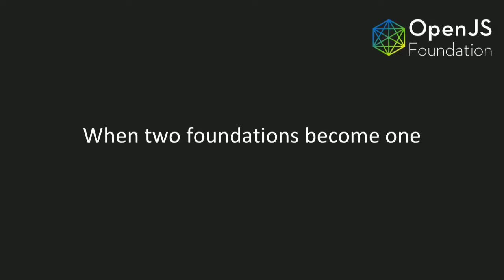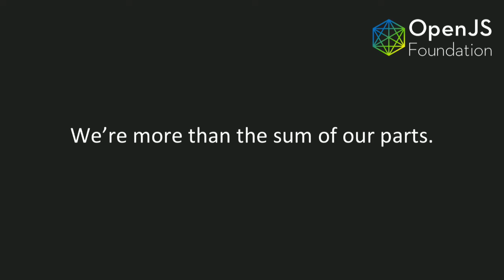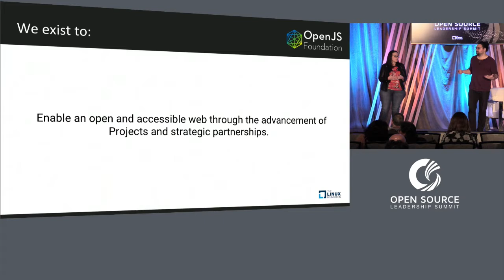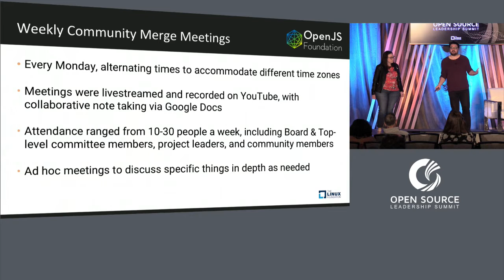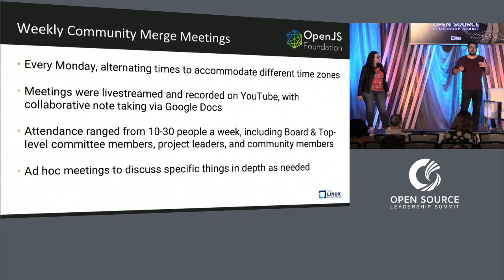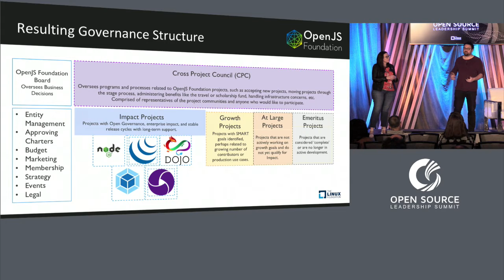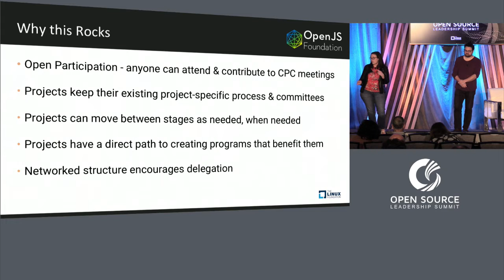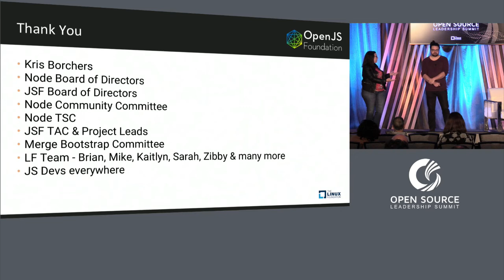Keynote: Open Governance in the JavaScript Ecosystem - Jory Burson, Bocoup and Myles Borins, Google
Keynote: Open Governance in the JavaScript Ecosystem - Jory Burson, Standards Liaison, Bocoup and Myles Borins, Developer Advocate, Google

Jory Burson
Standards Liaison, Bocoup

Myles Borins
Google
Developer Advocate
Myles Borins is a developer, musician, artist, and inventor

he works for IBM spending most of his time contributing to the node.js ecosystem where he sits on the CTC and leads LTS efforts.

he graduated with a Master of Music Science and Technology from c.c.r.m.a.

a.k.a the center for computer research in music and acoustics